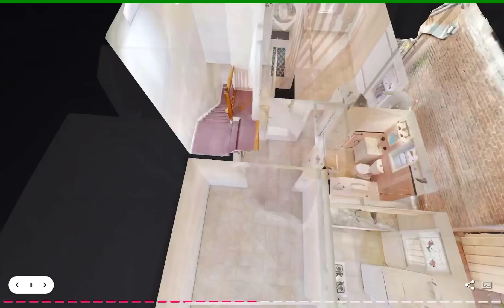22-72 47th Street Astoria